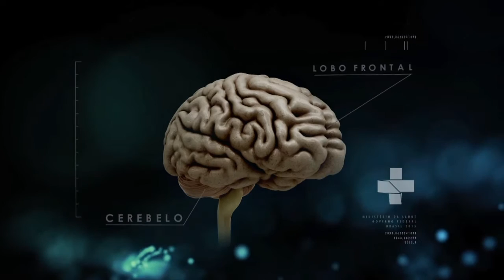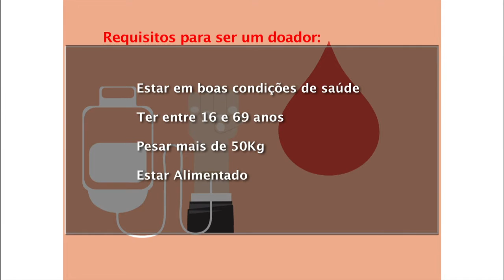Boletim da Saúde - 4 de dezembro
BOLETIM DA SAÚDE - 04.12.15: Mais de 1,2 mil casos de microcefalia já foram identificados em 13 estados e no Distrito Federal. Ministério da Saúde continua a investigar o tema. No ano passado, cerca de 1 milhão de pessoas doaram sangue pela primeira vez - Ministério quer aumentar esse número.